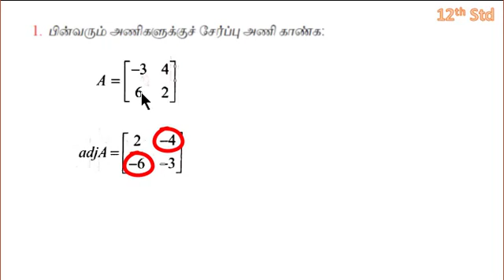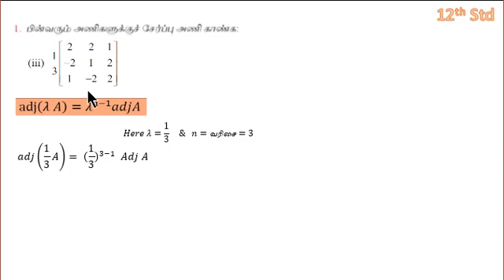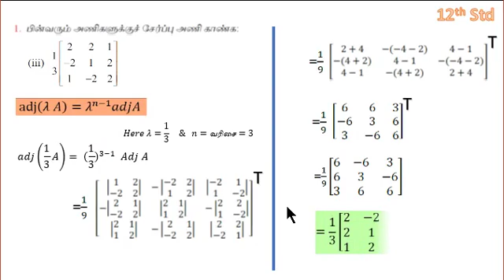12th Ex 1.1 Problem 1 TM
மாணவர்களின் புரிதலுக்காக...